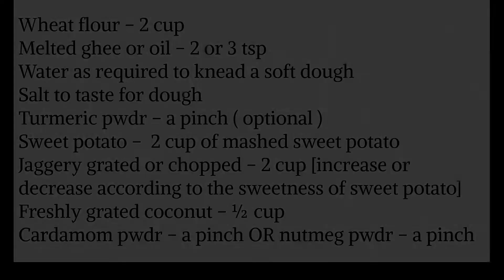How to make wheat flour sweet potato poli/Sweet potato paratha recipe/Ratalu stuffed jaggery paratha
SWEET POTATO POLI / SHAKARKAND PURAN POLI

INGREDIENTS

Melted ghee or oil – 2 or 3 tbsp

Water as required to knead a soft dough

Salt to taste for dough

Turmeric pwdr – a pinch

Sweet potato – 2 cup of mashed sweet potato

Jaggery grated or chopped – 2 cup [increase or decrease according to the sweetness of sweet potato]

Freshly grated coconut – ½ cup

Cardamom pwdr – a pinch OR nutmeg pwdr – a pinch

PREPARATION
1  –  Take the flour + ghee + salt + turmeric in a wide bowl ,mix well and start knead by adding required water .Knead it into a soft and pliable dough, cover  and keep aside .

2  –  Cook the sweet potato in a  steamer or cooker for 1 – 2  whistle or in a open pan till it becomes soft . [don’t over cook or make it mushy ] Once cooked ,peel the skin and mash it well with a potato masher .[see that there are no lumps ]

3  –  Take the jaggery pieces in a pan with water enough to immerse it.Boil it till the jaggery melts completely .strain it to remove the impurities .

METHOD
Take the jaggery syrup in a pan ,place it on medium flame and add the mashed sweet potato and mix well .
Cook till it becomes thick .
Add the grated coconut + cardamom pwdr , mix well and cook for sometime .
Off the flame and allow it to cool.On cooling it will become more thick .
Make small balls from this mixture .
Take the dough and again knead it for sometime till smooth.
Divide it into equal portions [ little bigger than the size of jaggery balls ] and roll it into smooth balls.
Take a ball and pat it into a small circle with hand as seen in the video below or roll it with a rolling pin .
Place the jaggery ball in the centre and bring the edges together in the centre and pinch it.
Flatten it by patting it with hands OR  keep a foil over it and roll it with a rolling pin OR roll it directly.
Heat a tava ,and carefully place the poli on it .
Fry on both sides till golden spots appear by drizzling oil or ghee and gently pressing it with a spatula.
Once done remove it .
Serve hot or at room temperature .

NOTES .

Instead of fresh coconut ,you can use desiccated coconut .

This recipe is known as Poli in south, in the authentic recipes we add lot of ghee or oil to make the dough with maida flour – say around ½ cup of ghee or oil for 2 cup of flour ,and after 2 to 3 hrs you will see ghee oozing out of the kneaded dough .I have used this proportion that is why I had to pat it with hands ,else I could have rolled it with rolling pin .Over here while rolling we use more of stuffing and less of dough — that is the dough ball will be smaller than the sweet potato ball .

Instead of wheat flour ,you can use maida  flour or half of each flour .

You can store it in fridge upto 2 to 3 days. Microwave it when required.

Instead of jaggery you can use powdered sugar ,mix it with the mashed sweet potato.